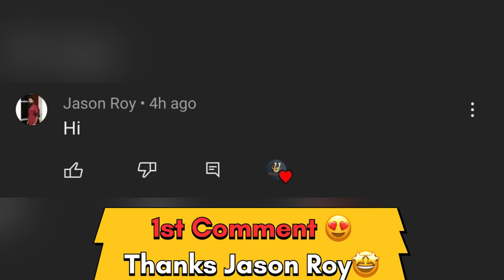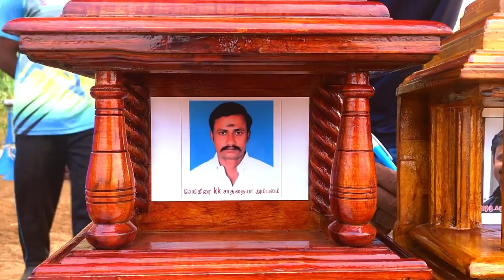Cricket | Final | Kilanilaikottai Vs Vettukadu | Vettukkadu 50K Match | indvsaus test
Location: Vettukkadu

Ground : Vettukkadu
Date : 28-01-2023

In this match between Kilanilaikottai Vs Vettukadu this is 5 over  Weight less Tennis ball Match in  Vettukkadu,  Kilanilaikottai   Started Good They maintained 13 runrate per over so finally they set a decent target 69 Runs to the opponent team  Vettukadu

Vettukadu Started good and let see  what Happened